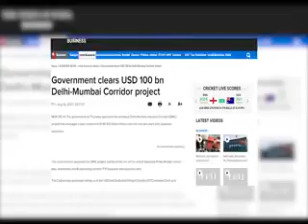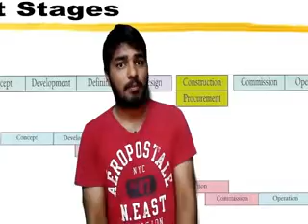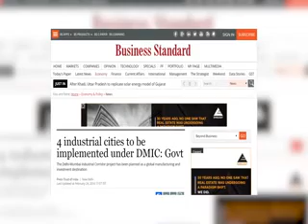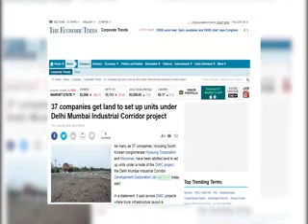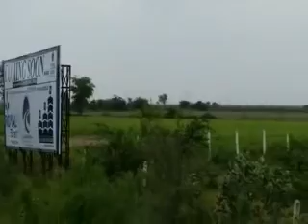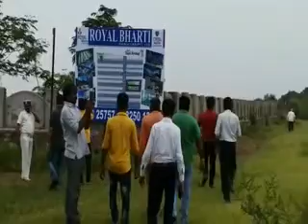9 min 30